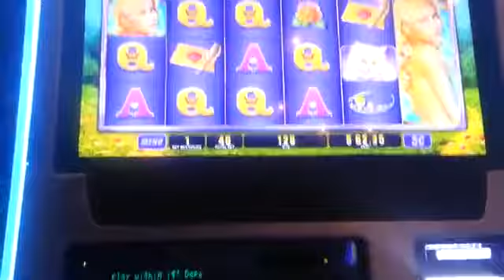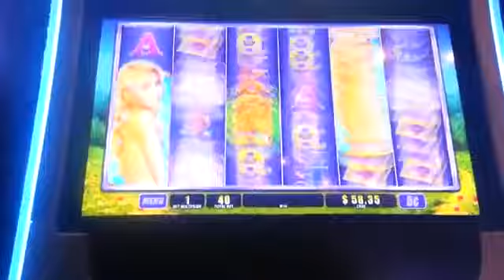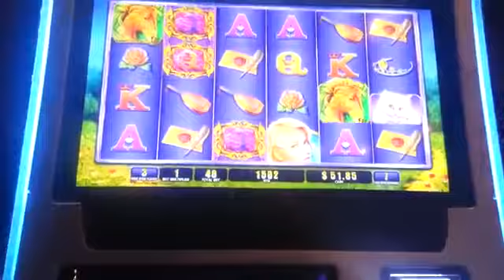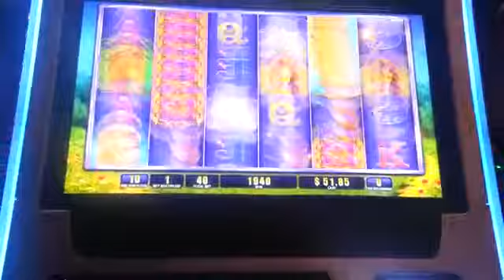Lady Godiva 5c LIVE Play with BONUS!